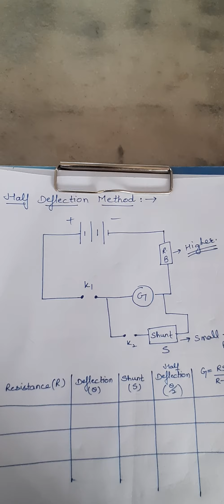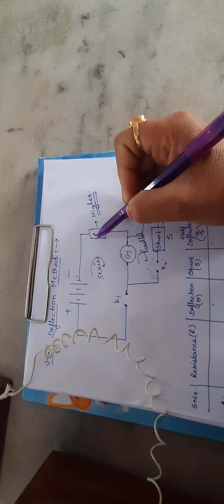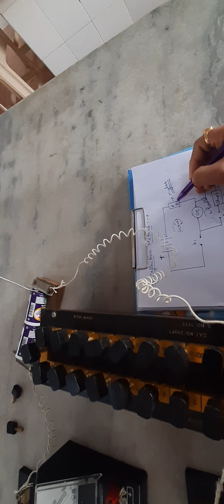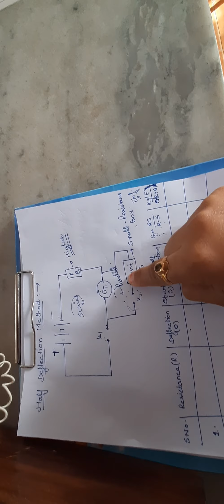Experiment no. -7